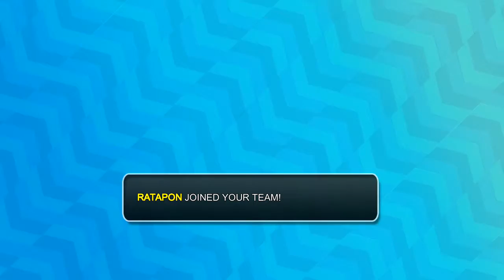Nexomon 2nd playthrough pt 3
Continuing my 2nd Nexomon playthrough with just Normal types.